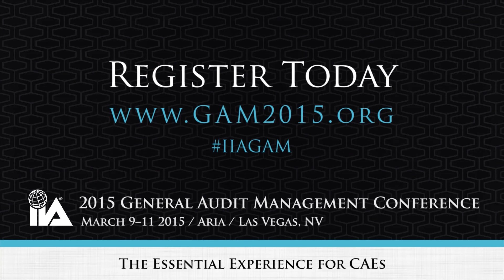GAM 2015 Speaker Interview: Cindi Hook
Shannon Steffee, senior editor for Internal Auditor magazine, talks with Cindi Hook, senior vice president and CAE of the Assurance and Advisory Team at Comcast Corp., and one of many industry experts presenting at the 2015 GAM Conference in Las Vegas, Nevada, March 9–11, 2015, at ARIA Resort and Casino.